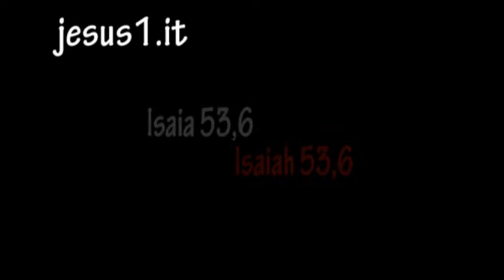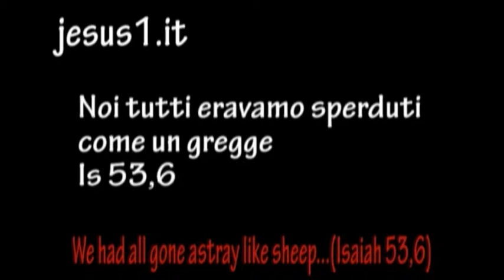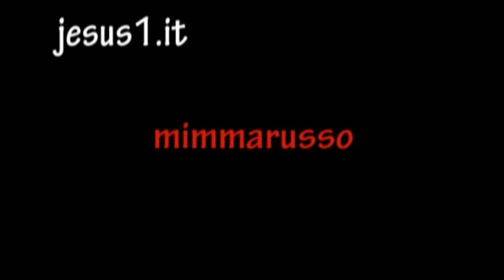BubbleBible COME UN GREGGE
BUBBLE BIBLE: COME UN GREGGE
ISAIA(53,6): NOI TUTTI ERAVAMO SPERDUTI COME UN GREGGE...
ISAIAH(53,6): WE HAD ALL GONE ASTRAY LIKE SHEEP...
ERAVAMO: IL TEMPO USATO ALL' 'IMPERFETTO INDICA LA CONDIZIONE SENZA GUIDA DI TUTTI GLI UOMINI PRIMA DELLA VENUTA DEL PASTORE GESU'.
LE IMMAGINI DI QUESTO VIDEO SONO STATE GIRATE IN GIORDANIA, IN MEZZO AD UN GREGGE DI PECORE CUSTODITE DA UNA DONNA.